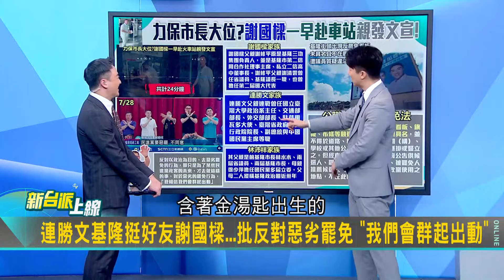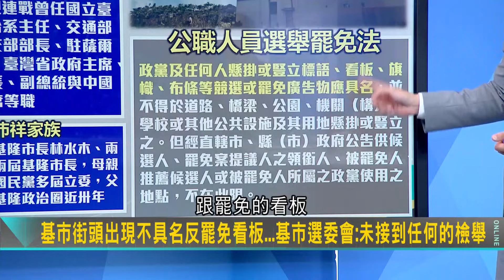【精華】「這什麼第一天選的菜逼八新人」! 謝國樑火車站發面紙.施政手冊超害羞 吳崢.李正皓狂演樑發文宣模樣嘲笑 皓更曝選舉發面紙糗事!｜李正皓 主持｜【新台派上線】20240730｜三立新聞台